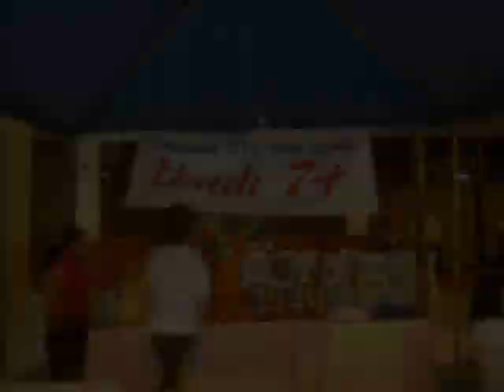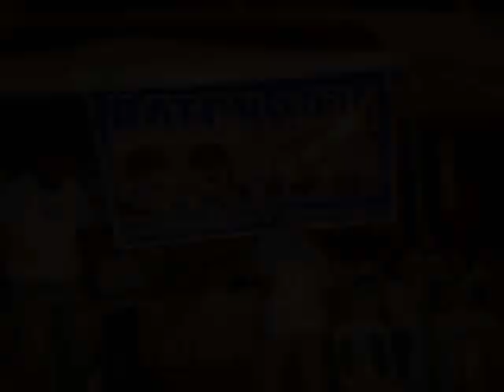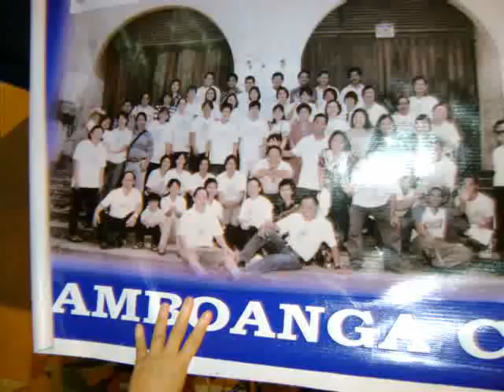Batch74 ZCHS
BATCH reunion